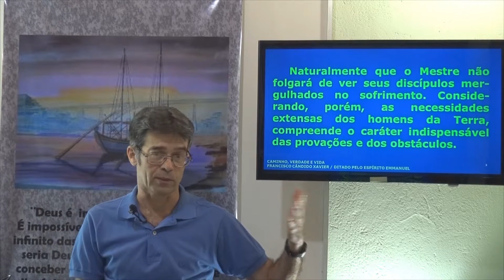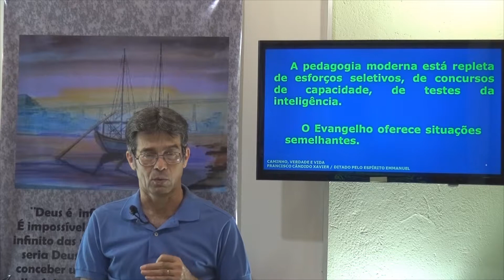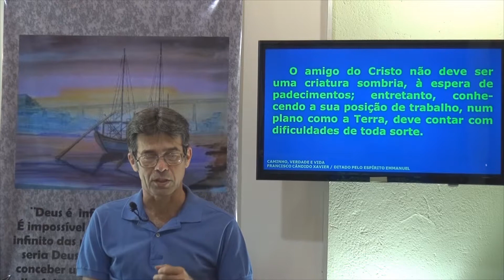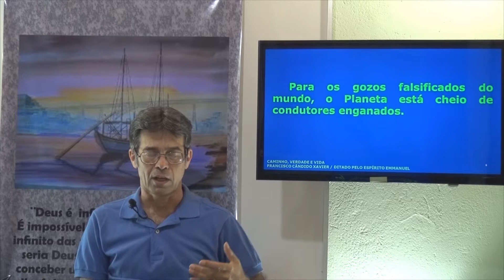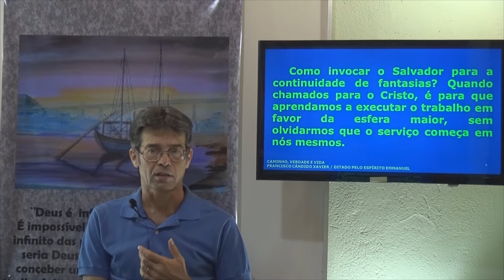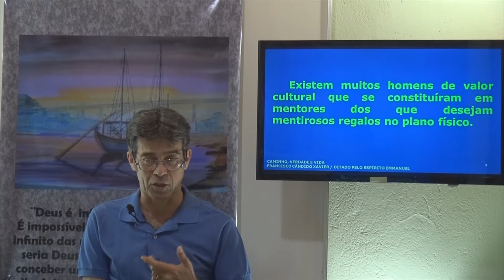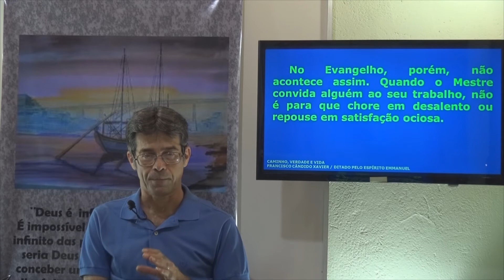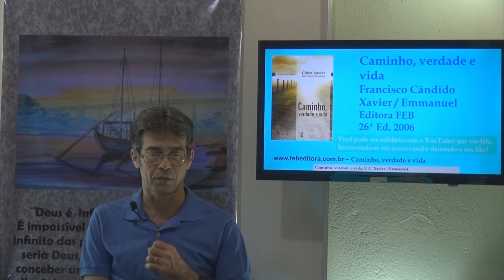Para Testemunhar 071. Caminho, Verdade e Vida. CVV - Gelson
CVV - Caminho Verdade e Vida - Emmanuel -  Paz
Você merece ser Espírita!
Chico Xavier Mensagens, Mensagens de Chico Xavier,
Espiritismo no Brasil, Estudando Emmanuel.
Gelson - CVV 71 - Para Testemunhar